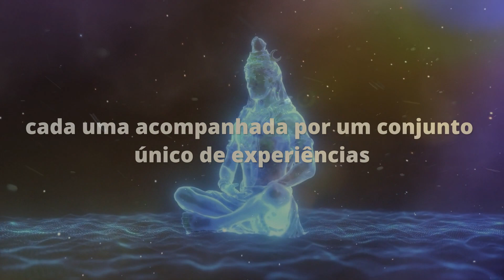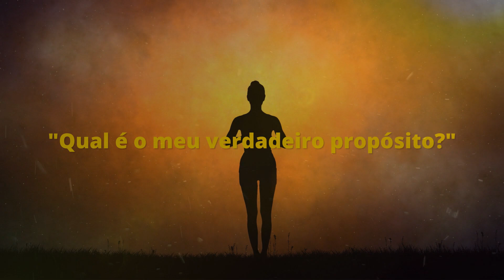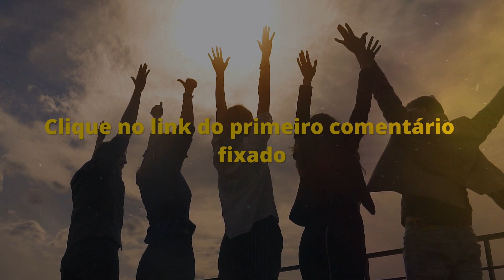5 Estágios Do DESPERTAR ESPIRITUAL Que Mudam Vidas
5 Estágios Do DESPERTAR ESPIRITUAL Que Mudam Vidas